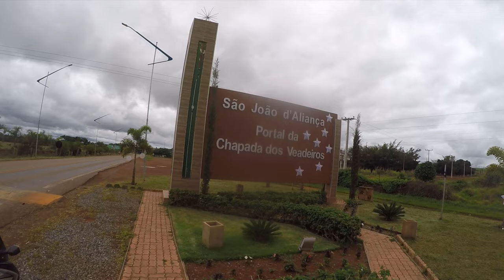Sales de Oliveira - Brasília - Chapada dos Veadeiros - Continuando minha viagem Ep. 09 Final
Esse vídeo é a última parte de uma viagem bem bacana que fiz passando por alguns estados, espero que gostem.
Subscrible

Pessoal, estou organizando melhor os vídeos no Canal Rotas de Aventura para que fique mais fácil você assistir a sequência de uma viagem, esse ano de 2022 pretendo ir a lugares que até então só estão em sonhos e poder mostrar a todos realismo e com muitos detalhes. Espero que gostem.

👉Playlist 'Expedição Chapada Diamantina':
3 mil km por cidades históricas e finalizando na Gruta da Pratinha, muitas paisagens lindas e muita aventura.

► PicPay: @rotasdeaventura
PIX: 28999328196